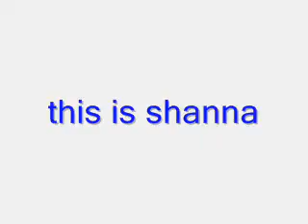shanna is a retard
shanna is mentally challenges

and for the record she told me to name it that